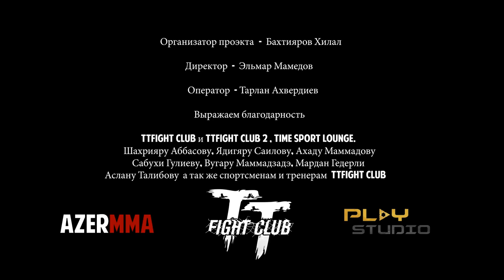MMA haqqında film - Nəriman Abbasov (Qurluşçu Rejissor Elmar Məmmədov)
Qurluşçu Rejissor və Video montaj Elmar Məmmədov
Operator Tərlan Haqverdyev
Azərbaycanlı döyüşçü Nəriman Abbasov

Music “Panda” by Desiigner iTunes